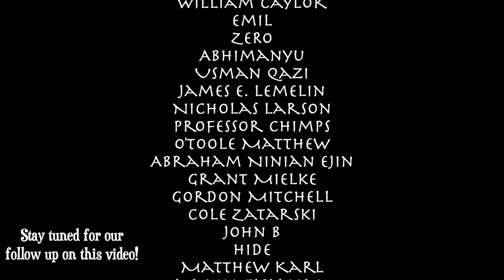And I Love Her | Guitars, Bass, Bongos and Claves | Cover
And I Love Her on J160, Classical, Hofner, Bongos and Claves
Andrew Bockelman - Guitars,         @ablyhouse_andrewbock
Neil Candelora - Bass, Mixing      @neil_candelora   -
Brendan Peleo Lazar - Drums                             @flowerdrumsong